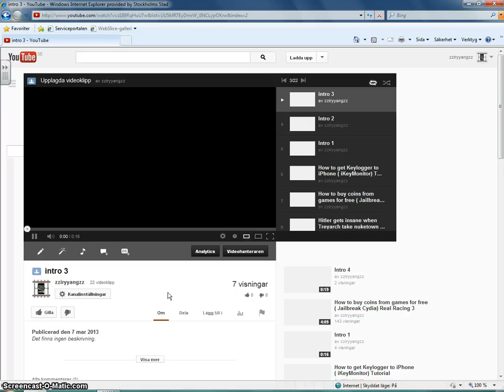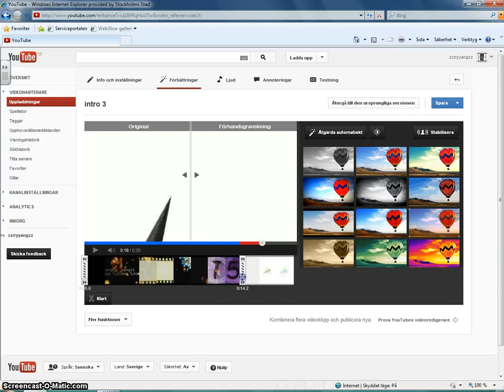Hur man klipper sina filmer på Youtube